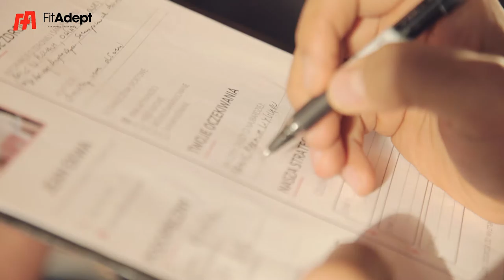Jak wygląda pierwszy trening z FitAdept?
Pokazujemy, jak wygląda pierwsze spotkanie z trenerem FitAdept: od czego zaczynamy, czym różnimy się od innych trenerów.